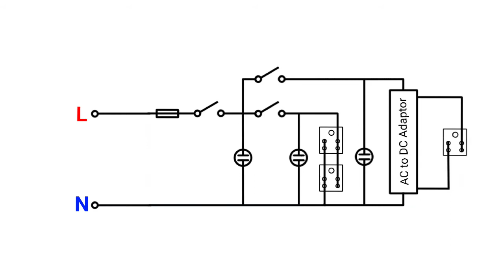Extension Board From Scrap V2.0 with AC and Adjustable DC Power Output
AC & DC Output Exension Box_Adjustable Power Output
Don't Throw Away the Empty Pediasure Box